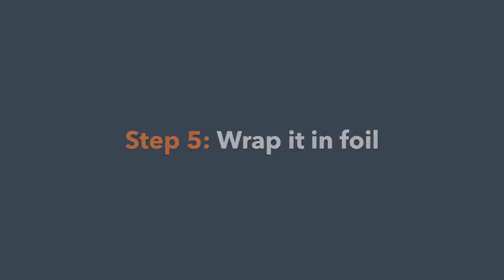Land Rover AFRICA Magazine TeamEasy's Manifold Steak Recipe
Manifold Steak Recipe – Why not let your LandRover do all the work?

Watch TeamEasy attempt to cook the ‘Exhaust Manifold Steak’ using none other than the versatile and capable DiscoverySport.
The manifold steak recipe is a easy to make and unique recipe that is sure to impress your fellow campers.